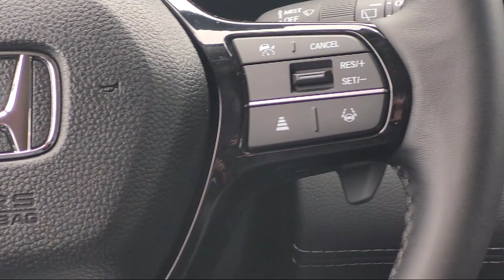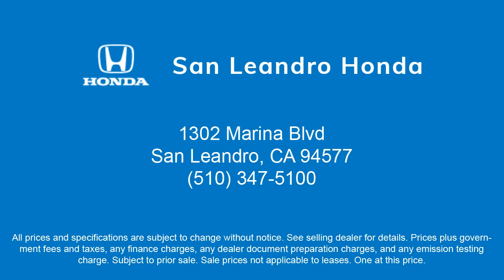2024 Honda Pilot EX-L 8 Passenger 2WD San Leandro Hayward Oakland San Lorenzo Alameda Castro va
2024 Honda Pilot EX-L 8 Passenger 2WD Stock Number: 47747 Vin:5FNYG2H42RB008309.